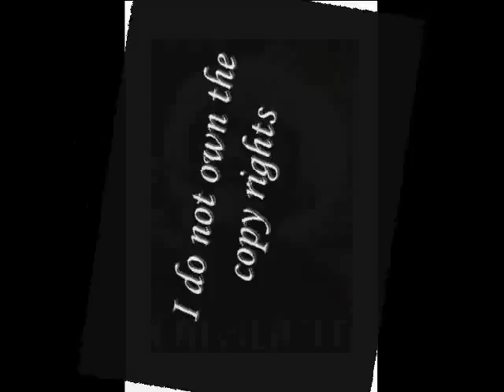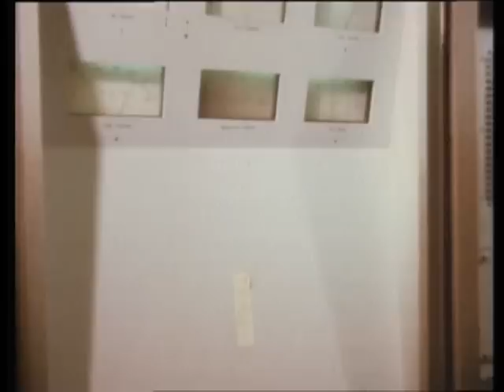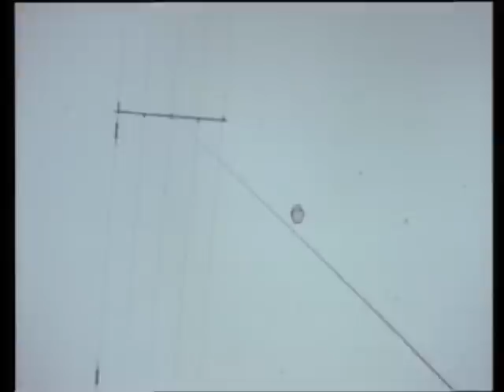Radio veronica for my daughter named after this ship